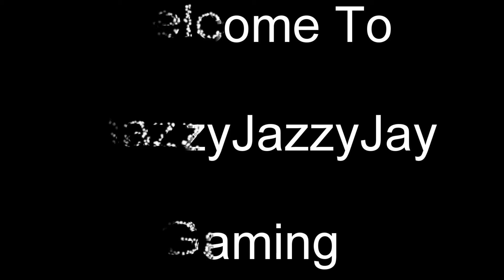LEGO Marvel Super Heroes Playthrough Part 3. Exploratory Laboratory. VENOM Boss Fight. Hawkeye Widow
Join me as I play through level 3 of LEGO Marvel Super Heroes using Hawkeye, Black Widow, and once again Spider-Man. The three heroes work their way through Oscorp battling workers possessed by symbiotes until they meet the arch nemesis of Spidey - Venom!! Enjoy the gameplay!

Please Leave a Like, Comment, or Subscribe to the Channel... And If there is any game you would like me to play just let me know and I will see what I can do... THANKYOU!!!

MORE CONTENT BELOW.

Marvel's Avengers...